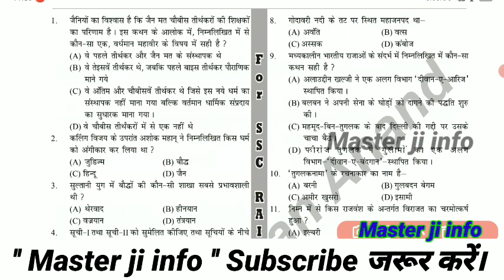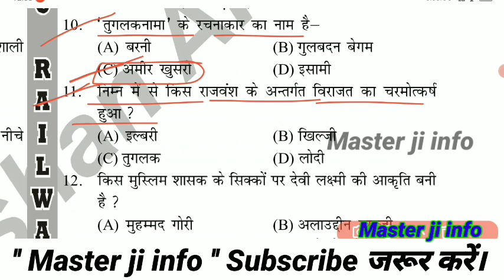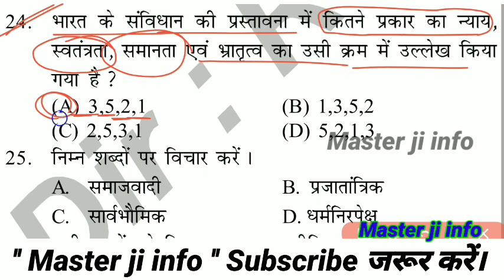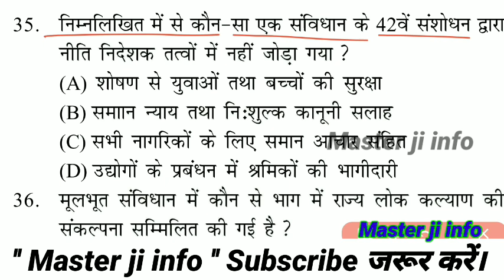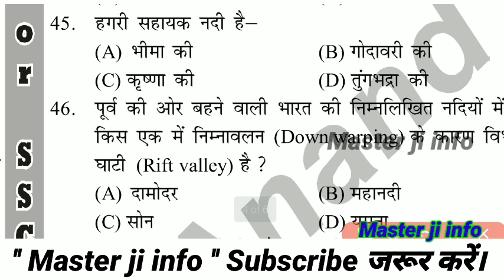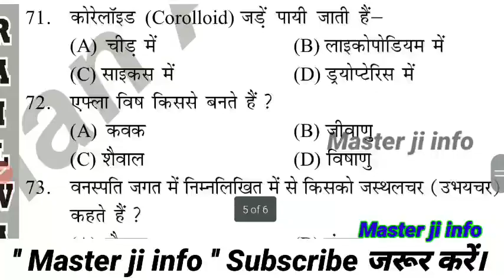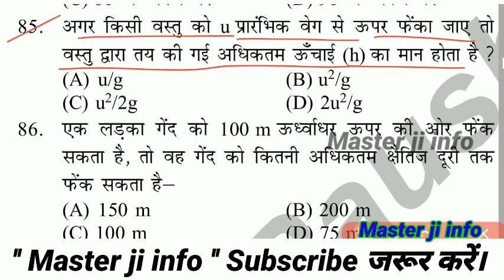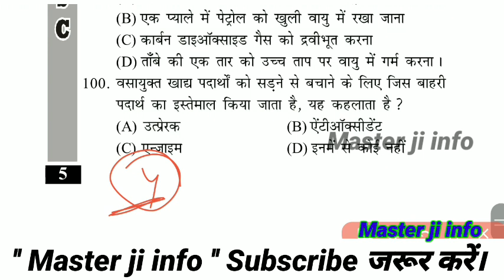Bihar Daroga practice set | Gyan Bindu GS academy | set-04 | Bihar Daroga Pt test | Bihar Si Pt test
Gyan Bindu Bihar Daroga test
Gyan Bindu ji s academy
Bihar Daroga Roshan Anand sir test
Bihar Daroga new test Gyan Bindu Ji s academy
Bihar Daroga PT test 2023
Bihar Daroga mance test 2023
Bihar Daroga Gyan Bindu ji s academy
daily Bihar Daroga test on Gyan Bindu GS academy
Bihar Daroga 2023 | Test - 11 | Spark Publication | बिहार दरोगा प्रैक्टिस सेट | Daroga practice set @masterjiinfo
Bihar SI/Daroga PT 2021 | Practice Set - 01 | बिहार दरोगा प्रारंभिक परीक्षा 2021 | Bihar SI PT Set

bihar daroga pt practice set 2021 | bihar si pt set practice 2021 | बिहार दरोगा प्रारंभिक परीक्षा 2021 | bihar si ghatna chakra 2021
Daroga syllabus
Daroga ka PT mance syllabus
Bihar ashay kaise bane
Bihar Daroga new syllabus
Bihar Daroga practis set @masterjiinfo
Bihar Daroga practis set 2022
Bihar Daroga practis set bye Khan sar
Bihar Daroga practice set edu Teria 2022
Bihar Daroga practis set Kautilya classes
Bihar Daroga practis set edu Teria 2023
Bihar Daroga practis set new book
Bihar Daroga practice set master ji info 2023
Bihar Daroga practis set platform volume 1
Bihar Daroga practis set platform volume 2
Bihar Daroga practice set Spark publication
Bihar Daroga practis set Rahman sar
Bihar Durga practis set edu Teria book
Bihar Daroga practis set 2023
Bihar Daroga practis set Kiran publication
Bihar Daroga practis set Khan sar
Bihar Daroga practis set Crown book
Bihar Daroga practis set spark
Bihar Daroga practis set
BiharDarogapractissetplatformvolume 2
Bihar Daroga/SI PT 2213 Post 2021 full
eduteria january to July 2021 current affairs,
bihar si pt 2021 new practice set 100 question,

bihar daroga pt new practice set Master ji info  2021

68th BPSC PT 2023 || 3TRIT IAS || Test paper-07 || current affairs 2022-23
History || full discussion || @ newoxford
pattern || full discussion | BPSC
68th BPSC PT 2023 || आस्था IAS || Test paper-07|| New
68th bpsc aastha ias pratice set
astha ias bpsc test paper-se8
aastha ias
bpsc Astha ias question paper
bpsc pratice set 2023
68th bpsc test 2023

68th BPSC 2023 || आस्था IAS || Test paper-10 || full test ||@BPSC ||